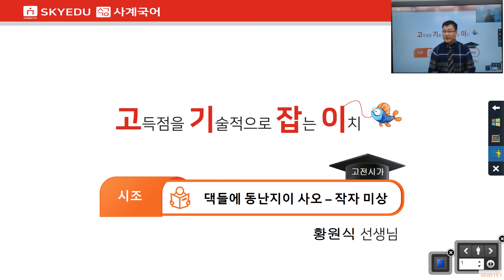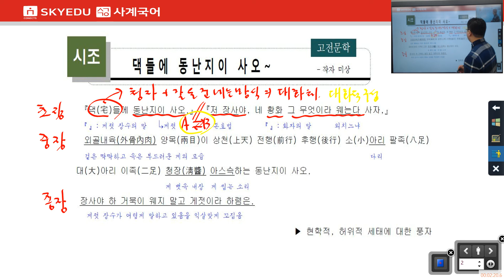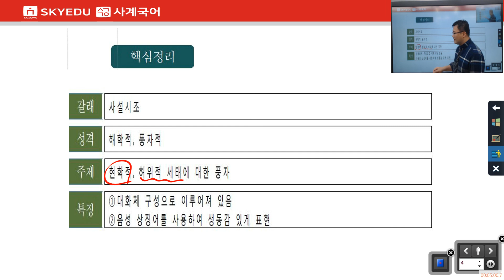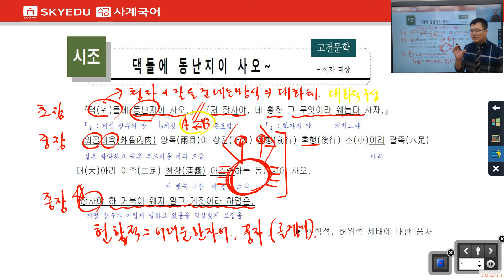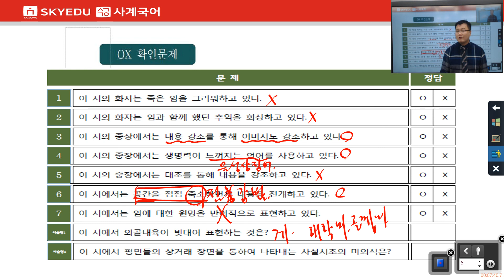스카이에듀사계국어내신 - 고기잡이 고전시가-댁들에 동난지 사오(미상)-황원식